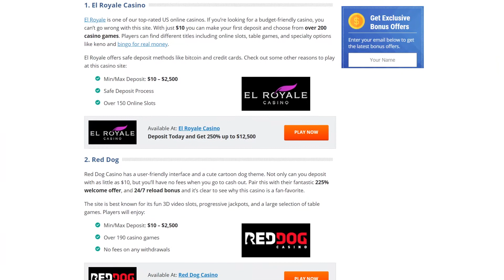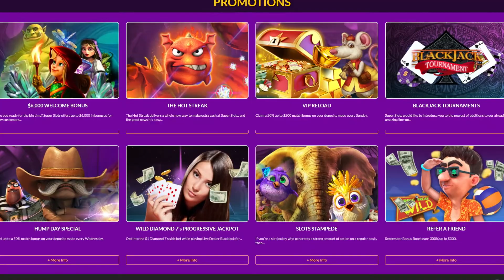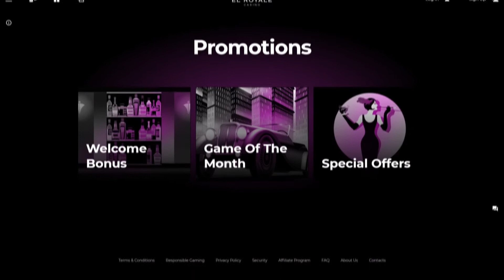Online Casino Tip: Making a Minimum Deposit is Better than a No Deposit Bonus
🥇 Bonuses, Promotions, and the Best Online Casino Reviews you can trust
What is a no deposit bonus? What are the different types of no deposit bonuses?
A no deposit bonus seems like the perfect way to gamble online without adding any personal cash to your account. However, did you know that making an actual deposit could give you more benefits?

In this video, we show you why making a deposit, even if it’s a small one, is better than using a no-deposit promotion.

GAMBLE RESPONSIBLY
Only +18 Adults

OnlineUnitedStatesCasinos does NOT offer a gambling service but acts as a resource/ informational site.

if you lose the ability to control your betting patterns online. Refrain from playing in heightened emotional states. Take a break and look at your budget. Only play with what you can manage to lose.

Legal regulations might apply depending on your country of origin or the region where you’re accessing the website.
Content of this video:
00:00 No deposit bonus or minimum deposit?
00:32 Casinos with low limit deposit options
00:50 What is a no deposit bonus?
01:50 Why a minimum deposit at an online casino is a better option
Do you have a question that deserves a video response?